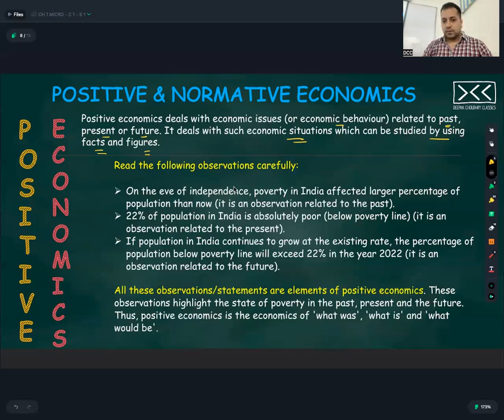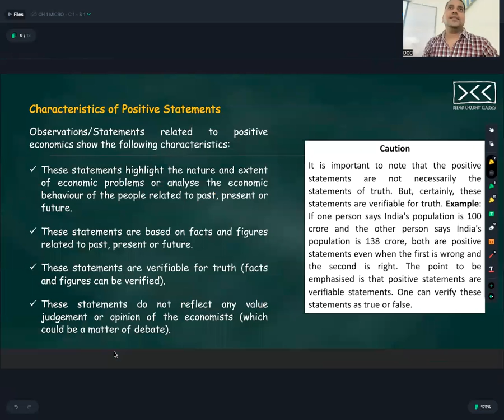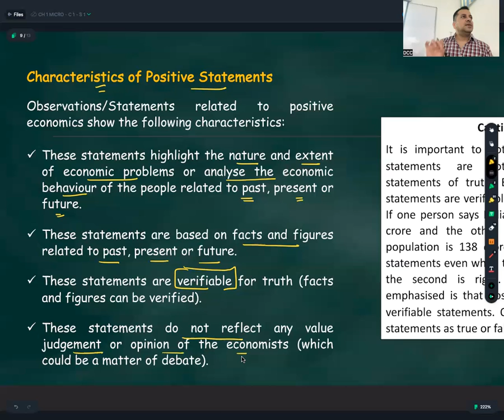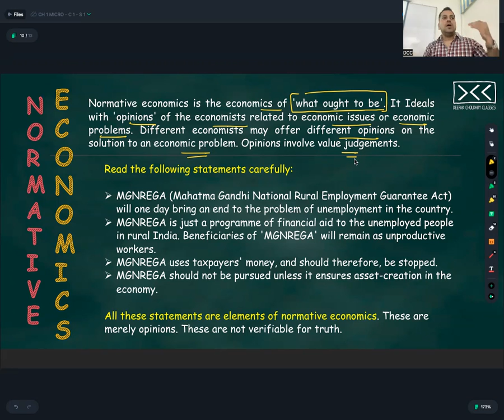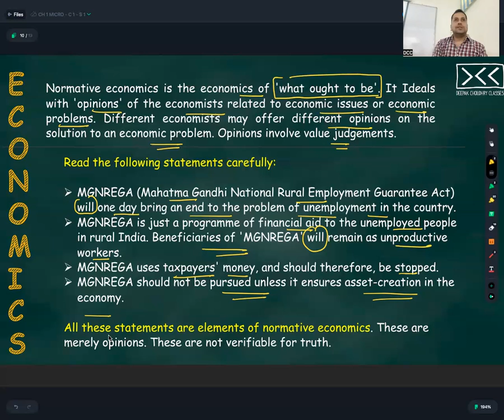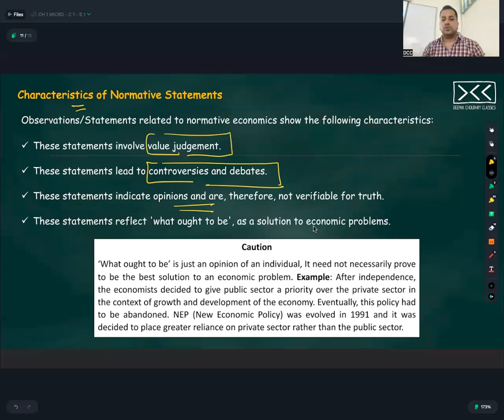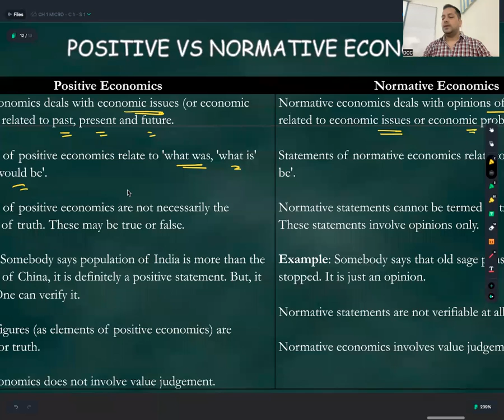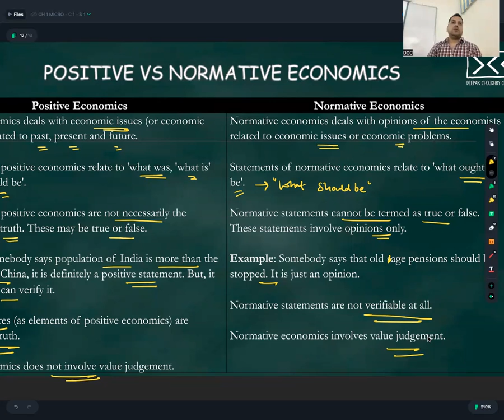CH 1 MICRO - C 2 - R 1 - POSITIVE & NORMATIVE ECONOMICS - INTRO TO MICRO